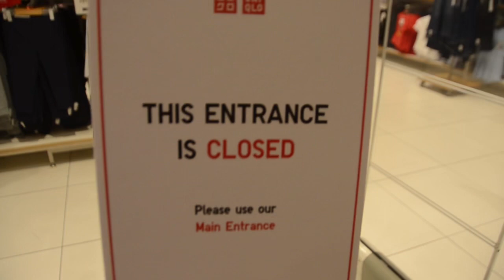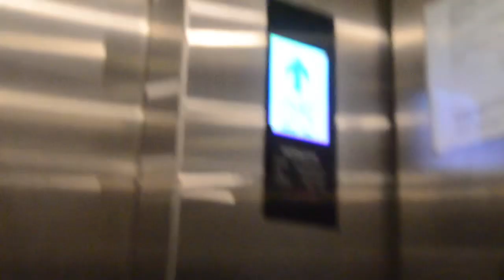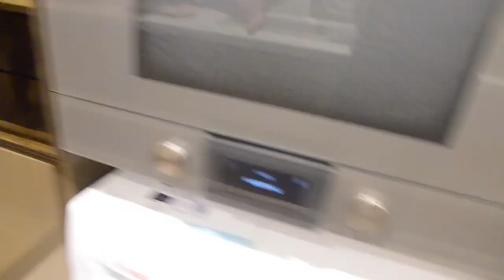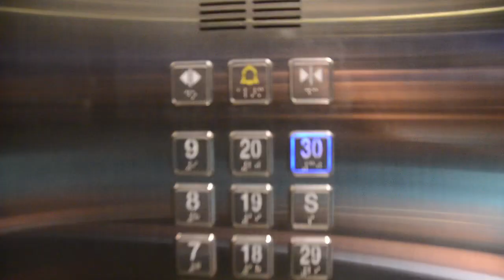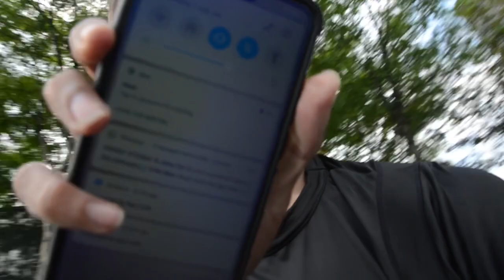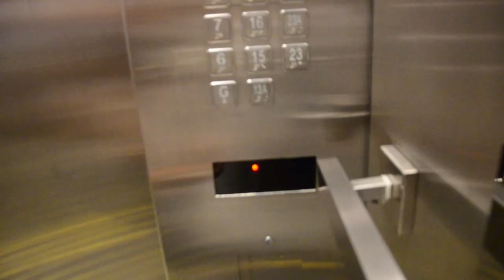VLOG KL : PONTENG ONLINE CLASS